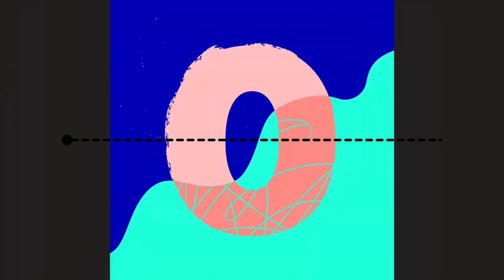Silent Partner - Space Walk (Premiere Countdown) (Canva) NEW 2021 LINE 3 START (CIRCLE 2) (ROUND)